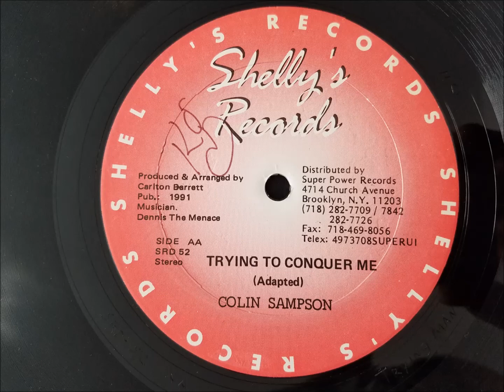Colin Sampson - Trying To Conquer Me - Shelly's 12" 1991 w/ Version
Colin Sampson
Trying To Conquer Me w/ Version
Shelly's 12" 1991